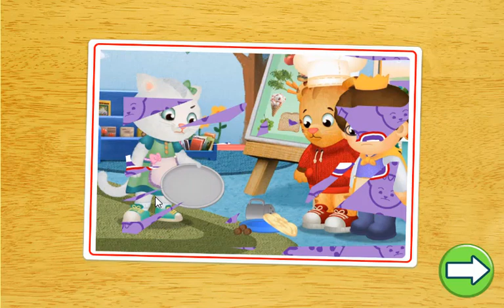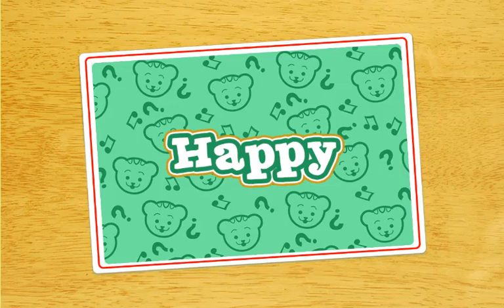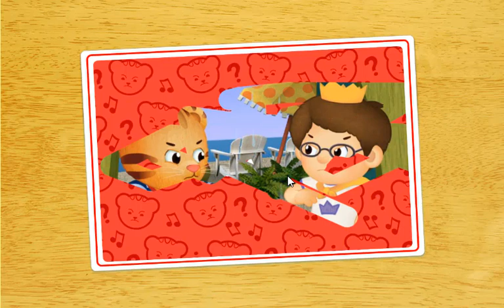Daniel Tiger - Sharing with Your Sister #6